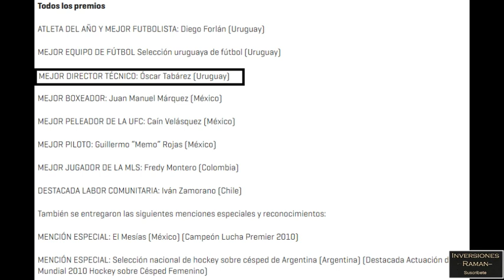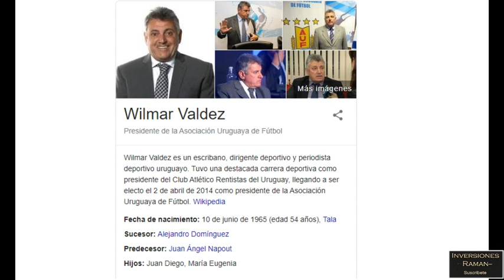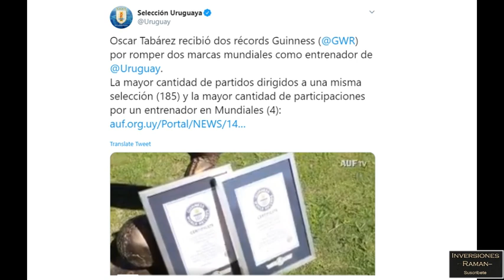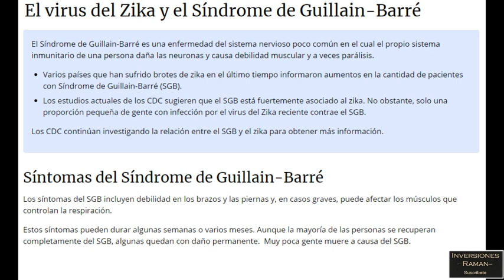Maestro Tabárez, un caso de éxito uruguayo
Óscar Washington Tabárez Sclavo nació en Montevideo el 3 de marzo de 1947, es un ex docente, ex-futbolista uruguayo y entrenador de fútbol. Al 2020 es conocido por ser el director técnico de la
Selección Uruguaya de fútbol, cargo en el que se desempeña desde el 8 de marzo de 2006

Es hijo del carnicero Óscar Gabriel Tabárez y de Zulma Élida Sclavo

Ejerció como maestro de enseñanza primaria en las escuelas del Cerro, Paso de la Arena y La Teja, combinando durante varios años su pasión por el fútbol con la docencia.

Dime que temas financieros te gustaría que investigara y produzca.
Comenta, quiero escuchar tus ideas.
Por favor recuerda que hay moderadores controlando el spam y el lenguaje.